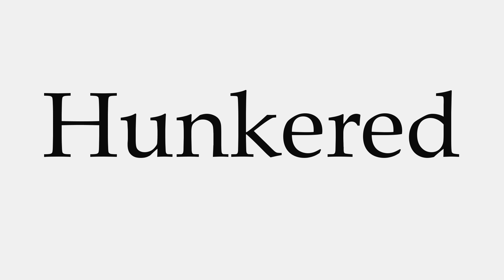How to Pronounce Hunkered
This video shows you how to pronounce Hunkered